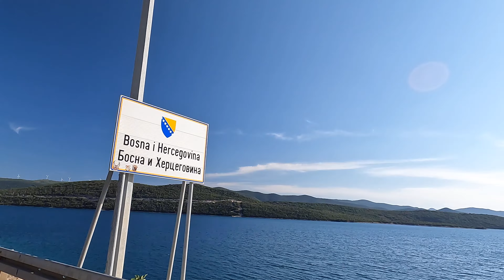#3 - RoadTrip en Croatie - Partie 3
petite video de nos vacances 2022

Musiques:
Le temps de revenir à la vie - Terrenoire
Play It on My Radio - Niki & The Dove
I Say A Little Prayer - Calypso Rose